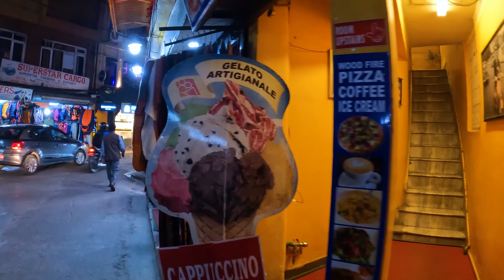Kathmandu Night life Walking in Thamel 4K | ASMR Walking Tour Thamel | Nepal night life 2023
experience & enjoy walking with me nightlife in Kathmandu City Thamel - Nepal.

If you like my travel adventures, use the link below too ➤➤➤